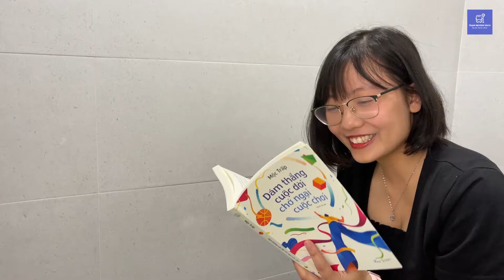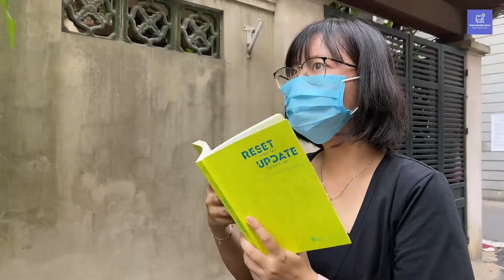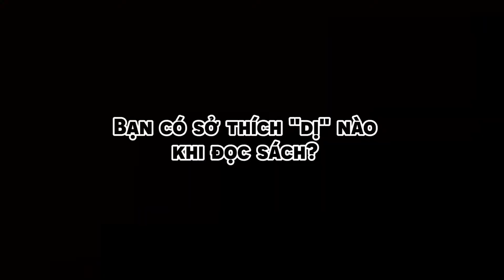[FUNNY #7] NHỮNG THÓI QUEN ĐỌC SÁCH SIÊU "KỲ DỊ" CỦA HỘI MỌT SÁCH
Các “Mọt yêu sách” sách gần như là một phần của cuộc sống. Bởi vậy nơi trong mọi lúc mọi nơi, các mọt đều luôn muốn dành toàn bộ dành toàn bộ thời gian mình có để đọc sách. Điều này đôi khi đẩy các mọt vào tình huống “dở khóc dở cười”.  Nào hãy cùng Trạm điểm danh những kiểu đọc sách thú vị nha xem xem bạn thuộc kiểu mọt sách nào.